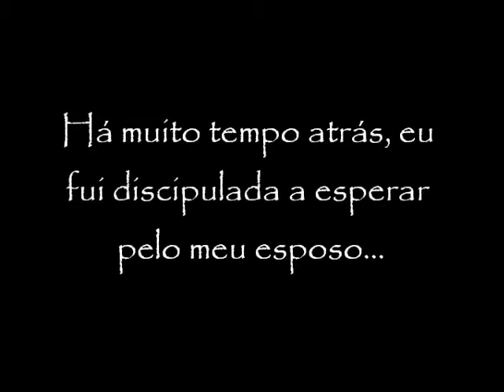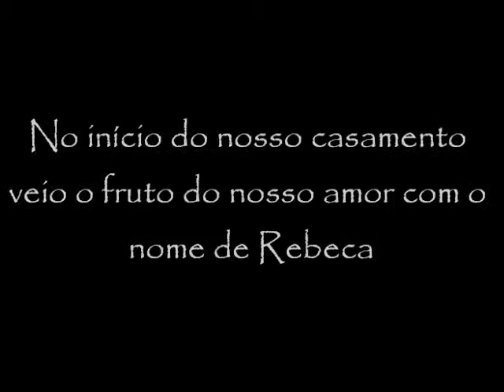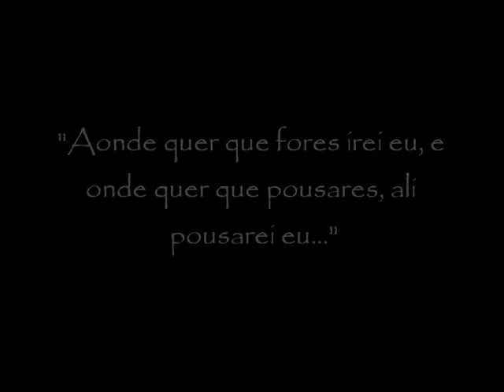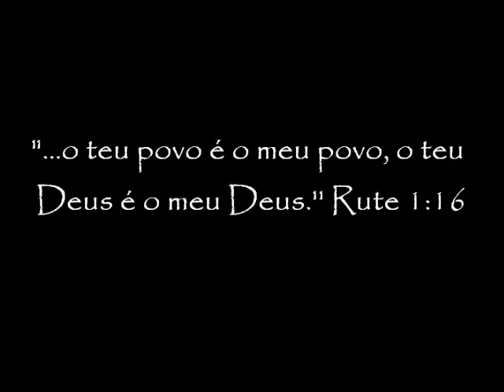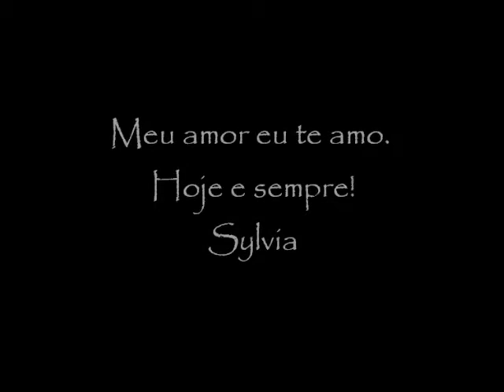Fernando & Sylvia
35 anos de casamento